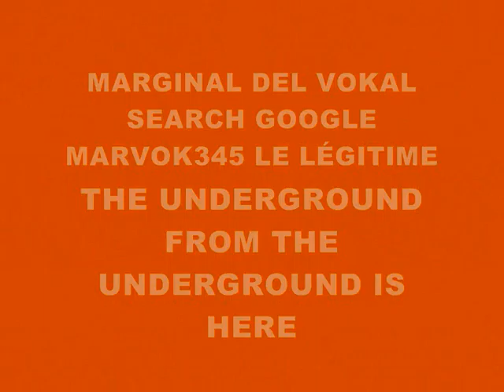MUSIC 4289-SUPER WEIGHT-PRODUCED IN MY PLAYSTATION 2 MARVOK345